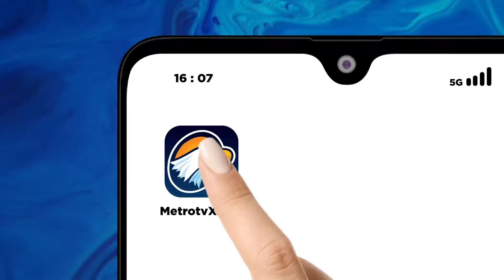LIVE EVENT - Edy Rahmayadi Masih Menunggu Perhitungan Formulir C1 dari TPS di Sumut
MetroTV,
Menanggapi hasil hitung cepat sementara sejumlah lembaga survei, calon gubernur Sumatera Utara nomor urut 2 - Edy Rahmayadi mengaku masih menunggu penghitungan formulir C1 dari TPS di Sumatera Utara untuk dapat menyimpulkan hasil pilgub Sumatera Utara.